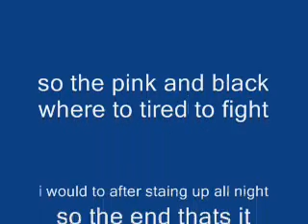pink vs black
ymgp jdgfk